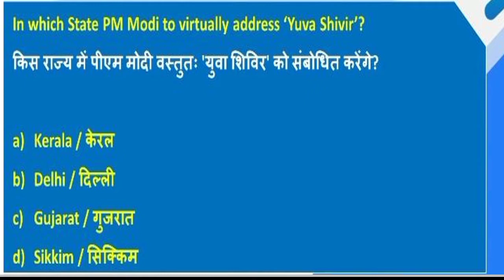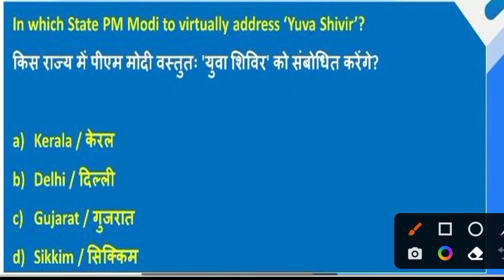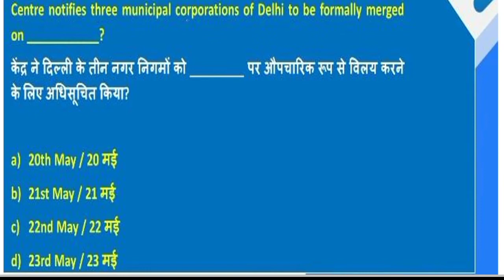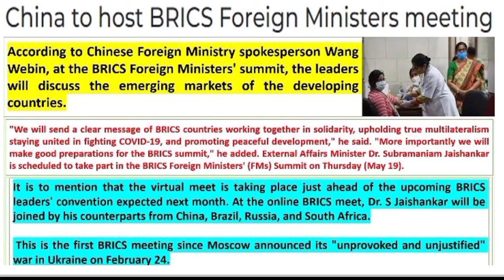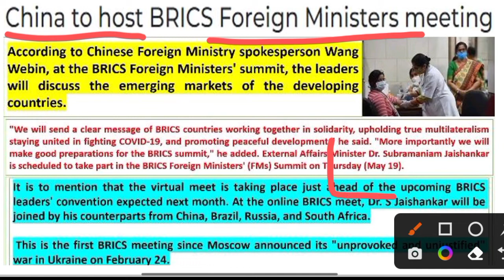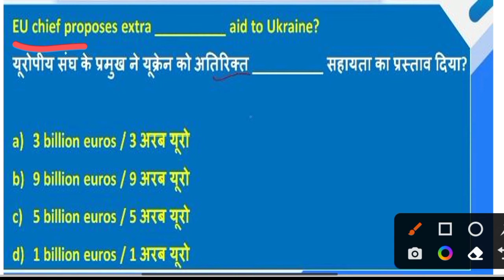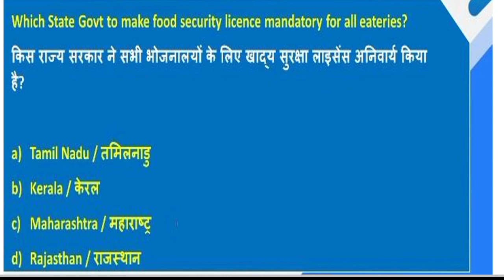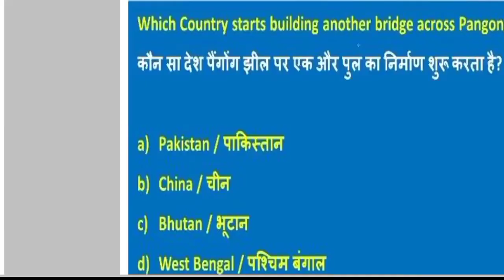ARMY PUBLIC SCHOOL CURRENT AFFAIRS | CLASS NO - 17 | APS CSB CLASSES | AWES NOV OST CSB EXAM 2022